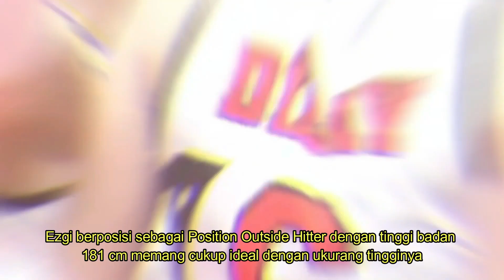Ezgi Arslan Pemain Voli Karayolları Spor Kulubu Turkey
Pemain Voli Cantik Ezgi Arslan adalah pemain bola voli putri Turki. Dia adalah bagian dari tim voli nasional wanita Turki. Dia berpartisipasi dalam FIVB Volleyball World Grand Prix 2013. Di level klub dia bermain untuk GALATASARAY pada 2013, wanita kelahiran 23 maret 1992 ini berposisi sebagai Outside Hitter dengan tinggi badan 181 cm sangat ideal sebagai outside hitter.